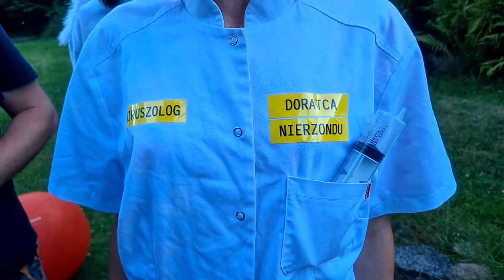Zapowiedź❗️ Zapraszamy na nocnego live'a na Rebel24 w niedzielę 31.07.2022